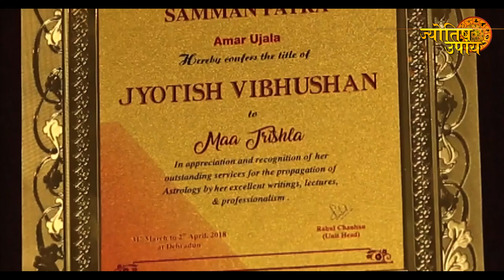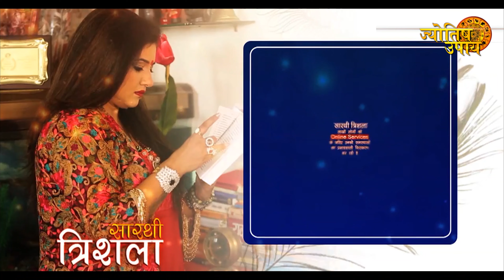31 जुलाई बड़ा रविवार हरियाली तीज गाय को खिला दें ये छोटी सी चीज भरे रहेगें अन्न-धन के भंडार Teej